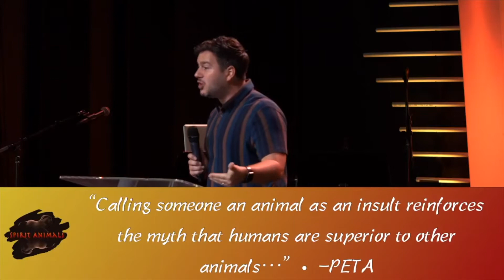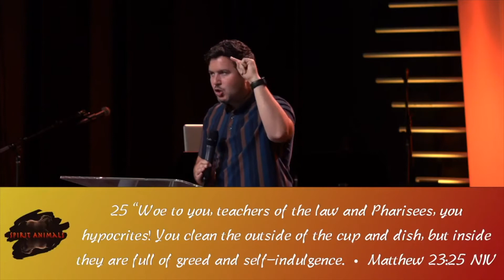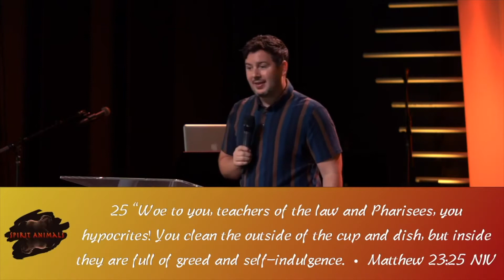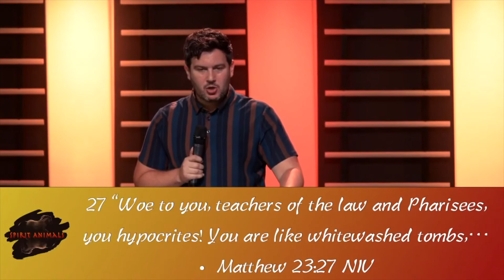Spirit Animals: The Snake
In this sermon, Pastor Jonathan uses scripture to show how our flesh can often operate like a snake.